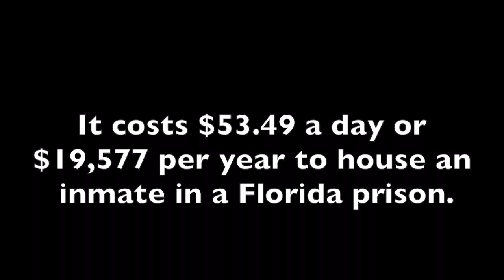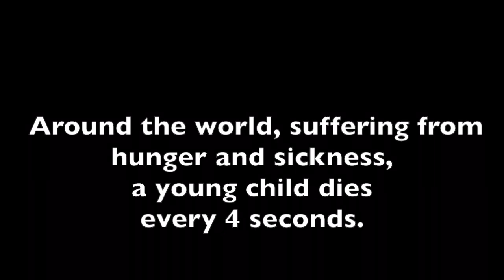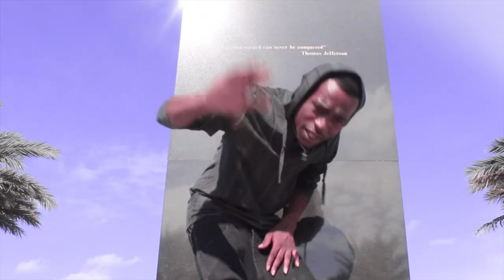Fly Ego "OFFICIAL VIDEO "Letter To Government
Personal letter to the U.S Government!!!